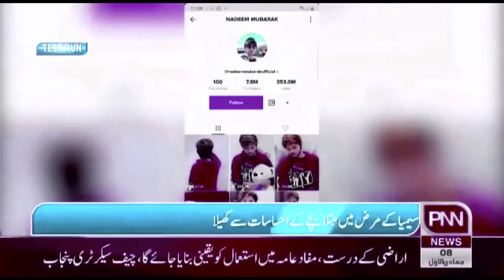TIK TOKER NADEEM NANI WALA ROAST DUE TO SCAM WITH CHILD BY UMER ALI